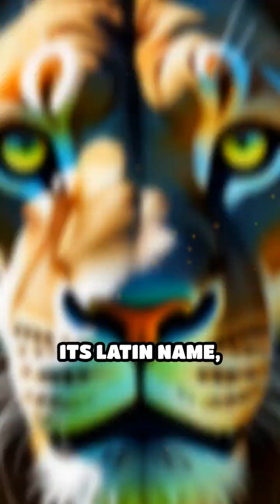**The Strongest Cat To Ever Exist Wasn’t The Saber Tooth Tiger**facts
**The Strongest Cat To Ever Exist Wasn’t The Saber-Tooth Tiger**
Unlock the secrets of the past as we dive into the fascinating world of the American lion, *Panthera atrox*! 🦁💥 In this thrilling video, we explore one of the largest cat species to ever roam North America during the last Ice Age, surpassing even the infamous saber-tooth Smilodon in size and strength.

- The breathtaking size and weight of the American lion—up to 1,150 pounds!
- Insights into its impressive hunting techniques and behavior
- The significance of fossils found in places like California's La Brea Tar Pits that provide clues to its existence
- Fascinating comparisons between the American lion and other prehistoric predators

Join us as we stroll through the icy landscapes of ancient North America, uncovering the life and times of this magnificent creature. With its Latin name meaning "cruel" or "fearsome," it's no wonder the American lion was at the top of the food chain!

**Timestamps:**
0:00 Introduction to the American Lion
1:30 Size and Weight Overview
3:45 Hunting Techniques Explained
6:00 Fossil Discoveries in La Brea
8:15 Comparing the American Lion with Saber-Toothed Cats
[Add more timestamps as needed]

Don't forget to leave a comment sharing your thoughts on the American lion or let us know what prehistoric creature you'd like to learn about next!